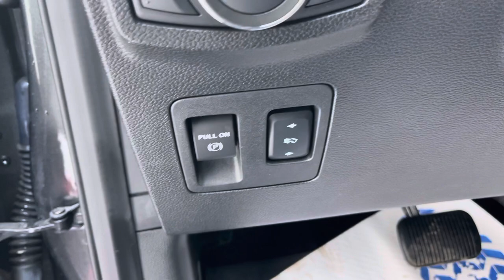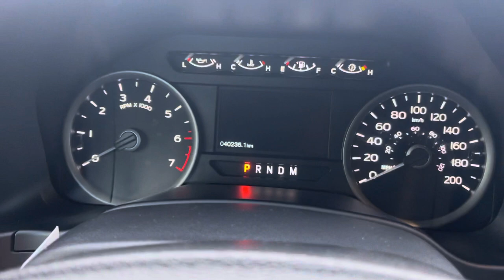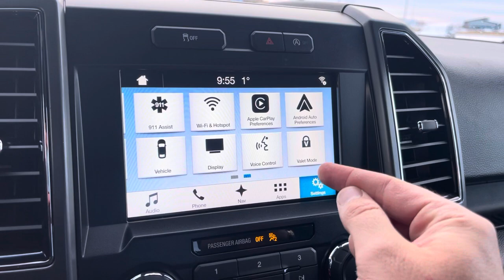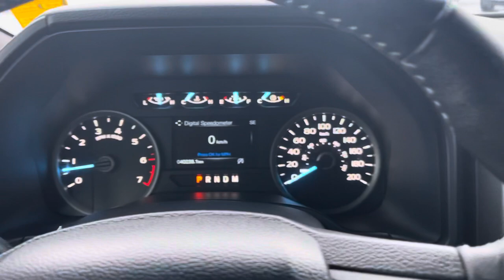2018 Ford F-150 XLT walkaround video